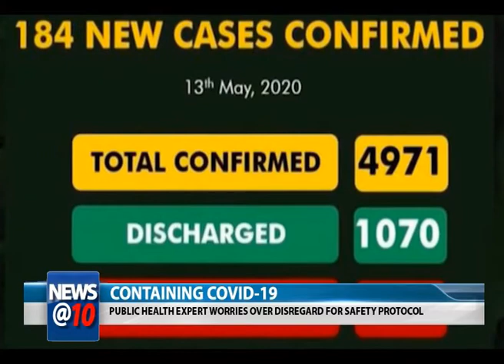Health expert worries over disregards for safety protocol